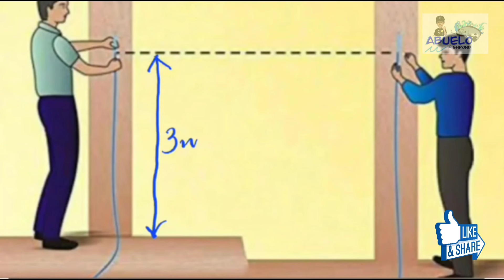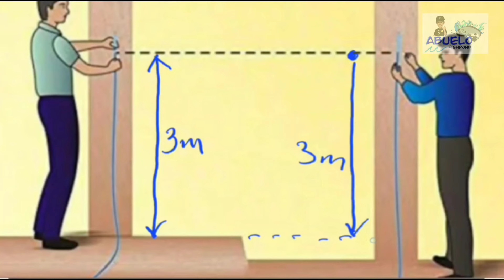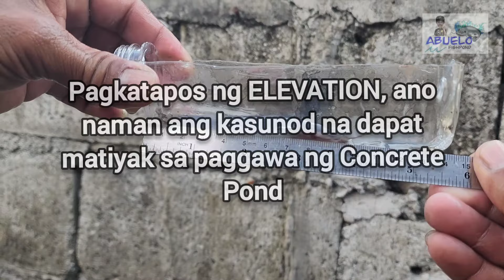EP. #40 - PART 1: MGA DAPAT SIGURUHIN SA PAGGAWA AT PAGTATAYO NG CONCRETE POND - ELEVATION